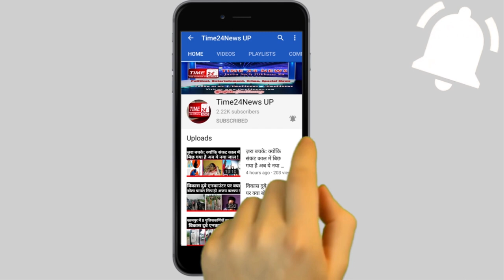Happy हो गया PM modi का 70वां Birthday ,सुनिए क्या बोले लोकप्रिय नेता